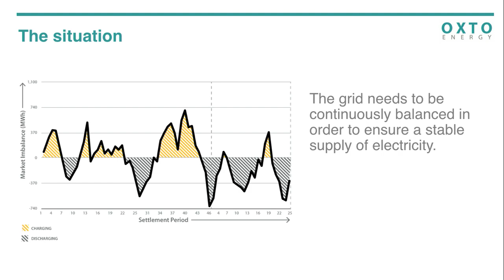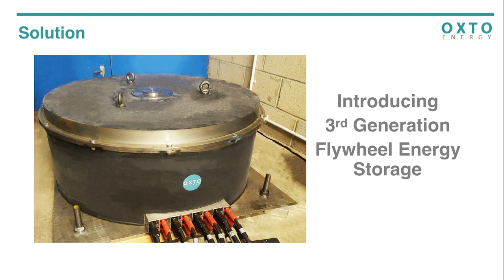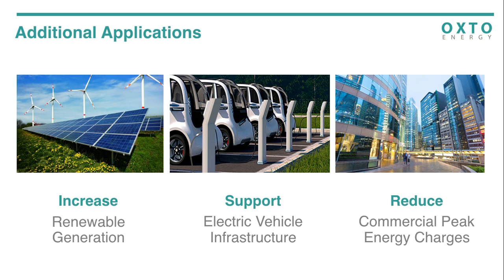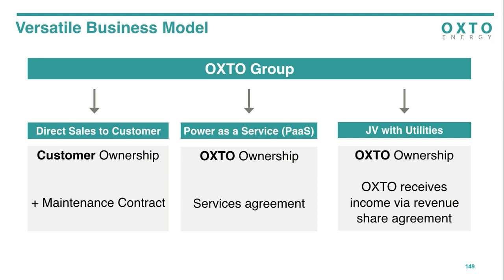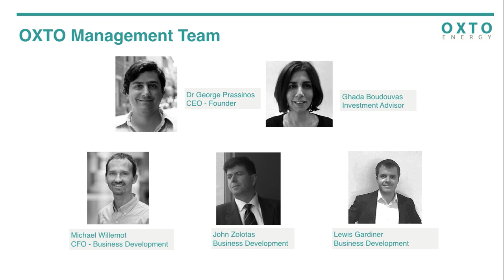Startupbootcamp Energy Australia Demo Day 2018: OXTO Energy's Pitch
George Prassinos, CEO of OXTO Energy pitches at SBC EA'18's Demo Day at the iconic Melbourne Cricket Ground